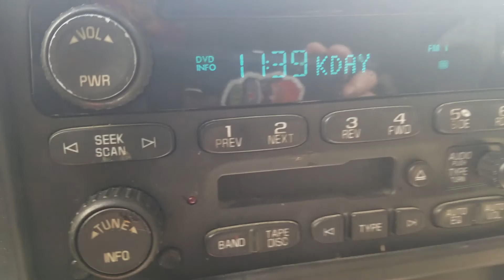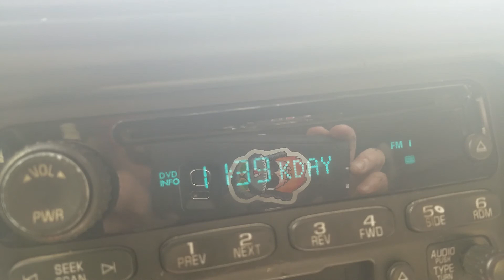3 for 30 ... Hollywood Blvd. (March 7, 11:30am)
Driving on Hollywood Blvd.